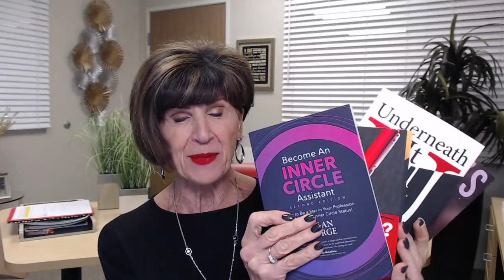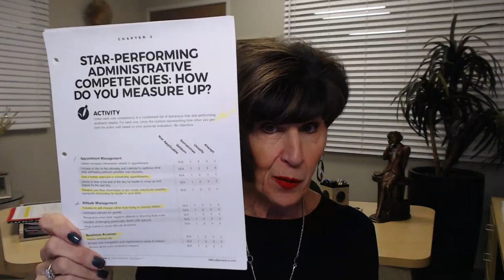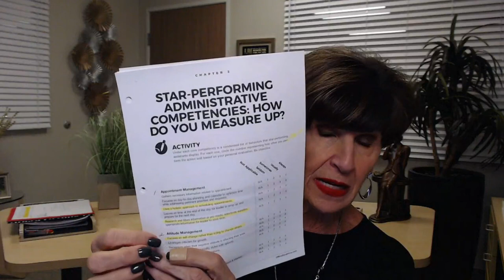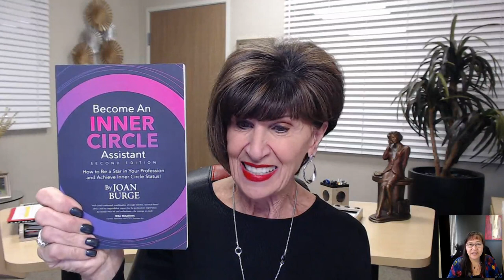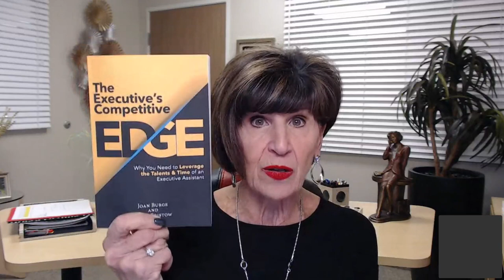19 Must-Have Competencies for Administrative Excellence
First, there were 12
Then the 12 grew to 15!
As of January 2023, there are 19!

What are we referring to? The essential competency areas administrative and executive assistants need to continually develop or learn to be successful in their role in today’s world. The increase in the number of main competencies proves that executives and management expect more from their administrative partners and that the responsibilities of the role have greatly expanded.

The 19 research-driven key competencies are important for your career because they represent the skills and responsibilities that are essential for success in the modern workplace. By mastering these competencies, you can demonstrate your value as a team member and position yourself as a valuable asset to your organization.

Administrative assistants play many critical roles, wear multiple hats, and perform numerous nuanced, detailed, yet incredibly vital tasks that serve to keep the proverbial ship afloat. Without them, organizations struggle, and executives fail to reach their full potential. Often though, the real power of this “behind the scenes” role can be disregarded and neglected by both assistants and their leaders. Those days are over.

This webinar is for you if you want to:

✅ Stand out in your field
✅ Make a real impact in your organization
✅ Be a valuable member of the inner circle
✅ Take your career to the next level
✅ Know exactly which 19 competencies are essential for success
✅ Objectively rate yourself in each area